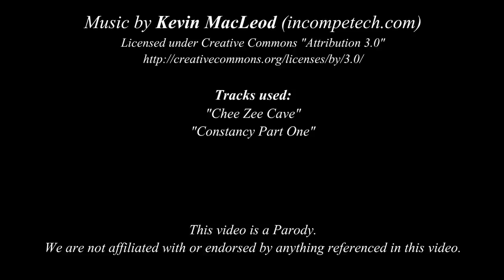Yugioh Re-enacted by Ponies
This movie was made with the program "Macromedia Flash MX 2004" because I'm old-school like that.

Legal Stuff:
MacLeod's music is free to use on YouTube according to his site.

The song titles that I used are:
Chee Zee Cave